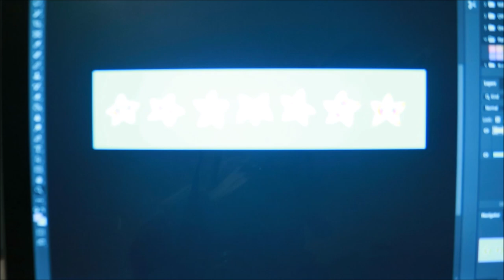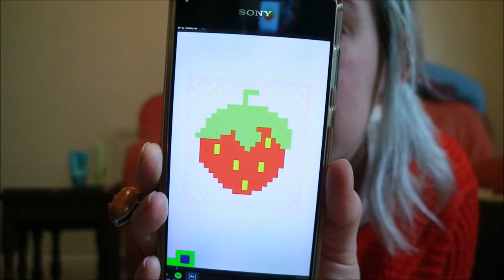Some Planning and Some Sewing ~ Quiet Studio Vlog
I am very tired in this video, sorry for yawning at you so much!
I was definitely a bit slow this week but I'm also awful for feeling like I've not done any work when I'm planning and figuring stuff out even though that's actually a very important part of work. This is part of why I like vlogging so much, I might feel like I got nothing done and then I watch the clips and will be like "oh yeah, sorting the threads and tracing the designs and thinking about what to do is all work that I got done".